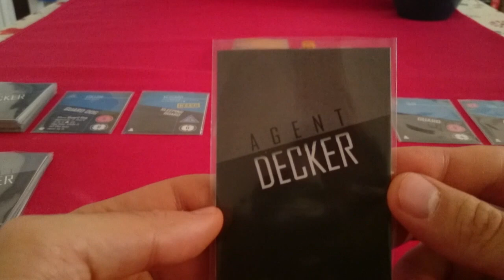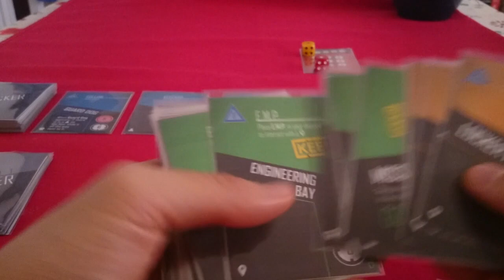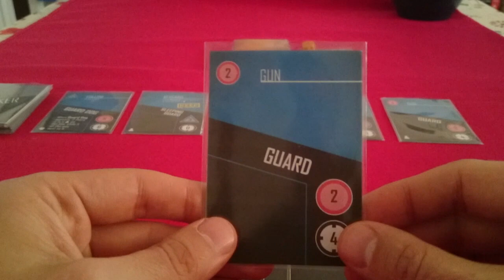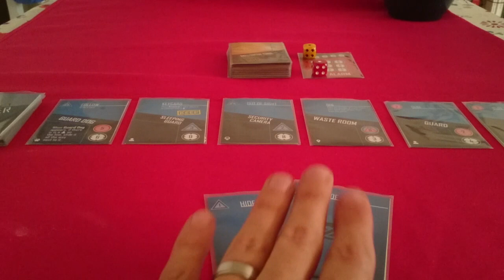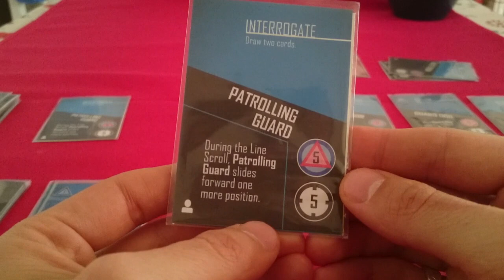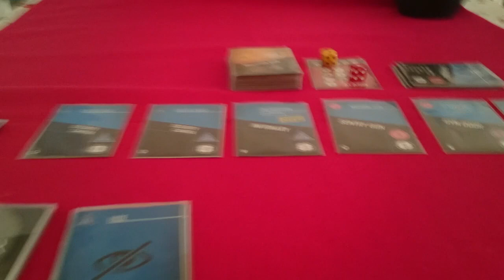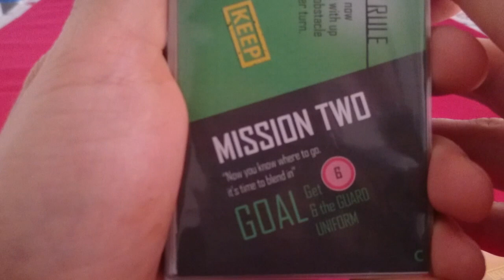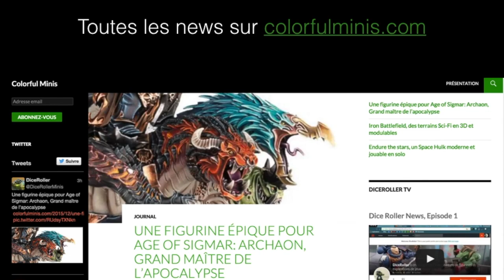Agent Decker - Jeu de cartes "deckbuilding", solo, partie expliquée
Je vous présente le jeu Agent Decker, un jeu print and play primé sur Board Game Geek. 54 cartes, 2 marqueurs, et c'est parti pour une infiltration top secrète !